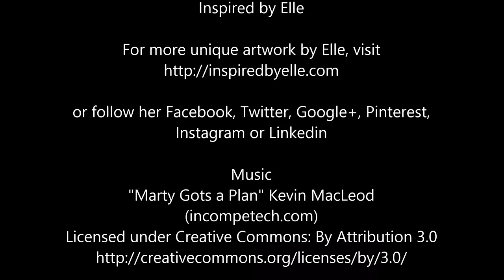Ring-Tailed Lemur of Madagascar - Elle Smith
Elle Smith introduces her painting of the "Ring-Tailed Lemur of Madagascar". This animal is awesome fun, with it's unusual habits, like sashaying dance moves. Please visit the Inspired By Elle website for more animal artwork, or simply for inspirational work